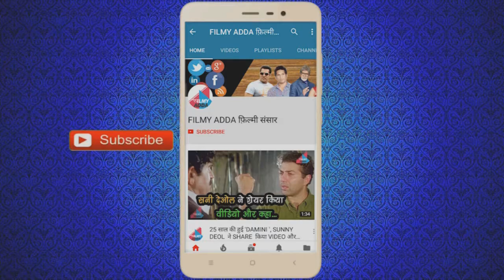13 साल की उम्र से DIPRESSION का शिकार थीं ALIA BHATT की बहन....